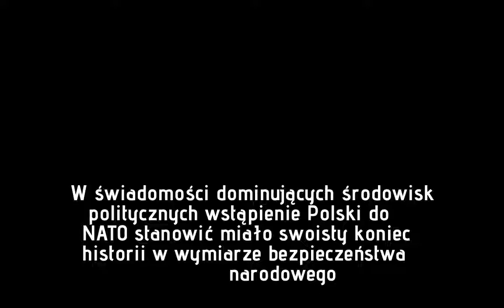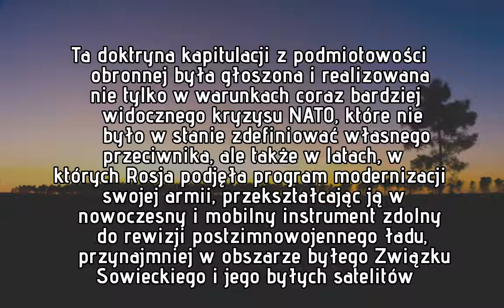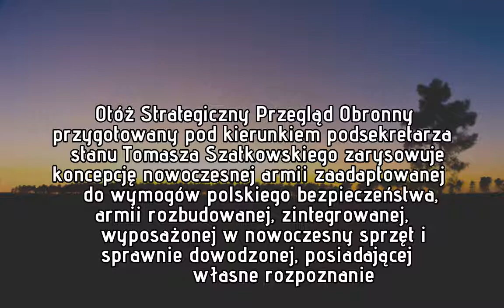Reforma polityki obronnej czy tylko gra pozorów?